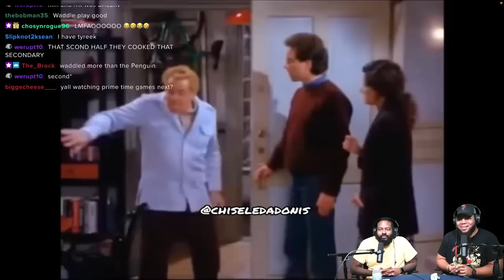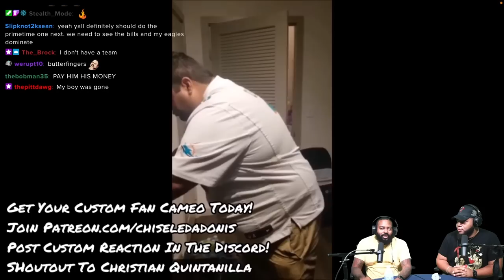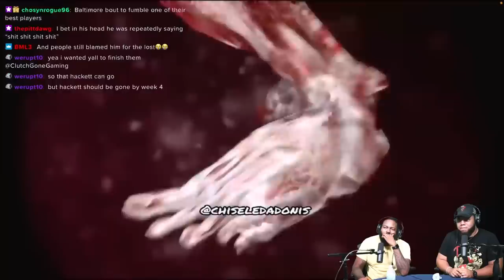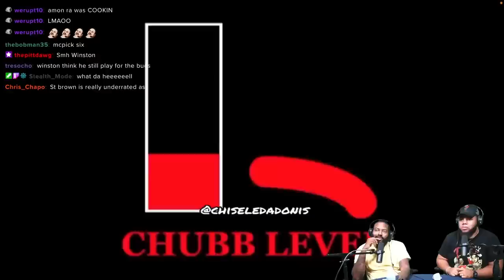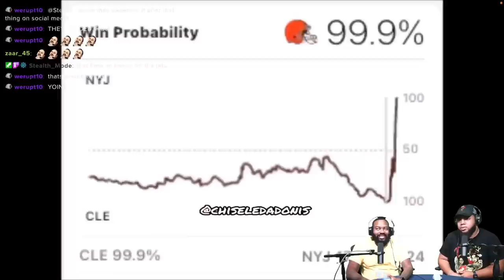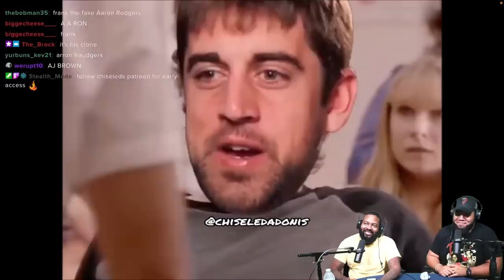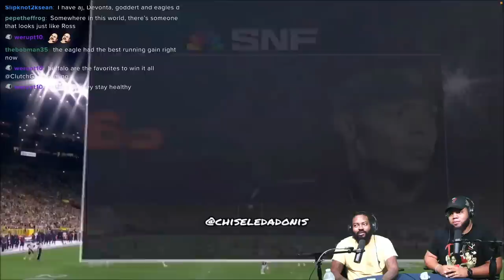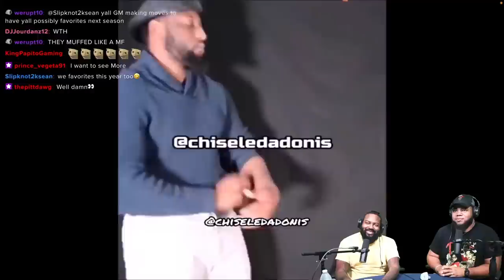2022 NFL Week 2 Game Highlight Commentary (Twitch Livestream Reaction)